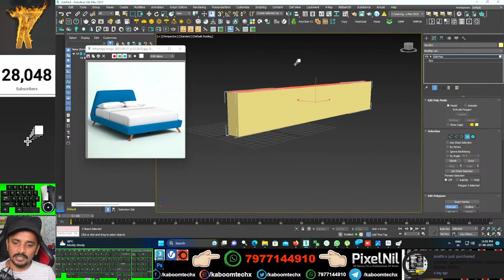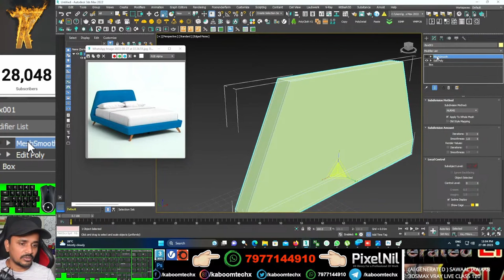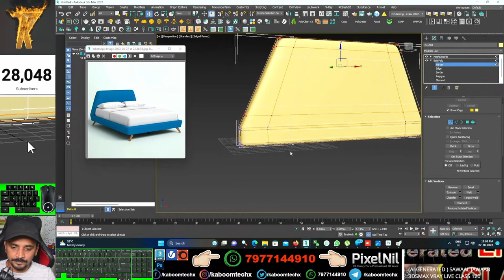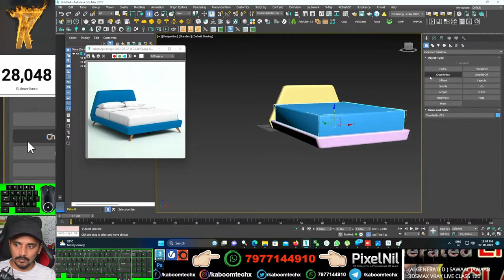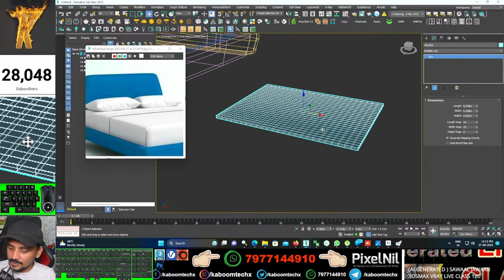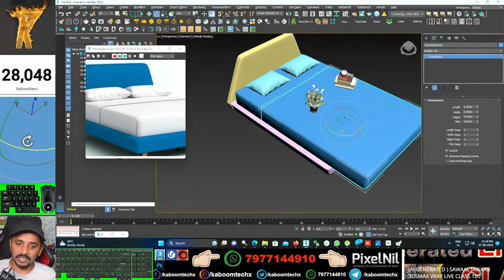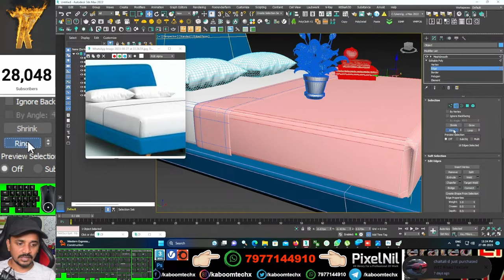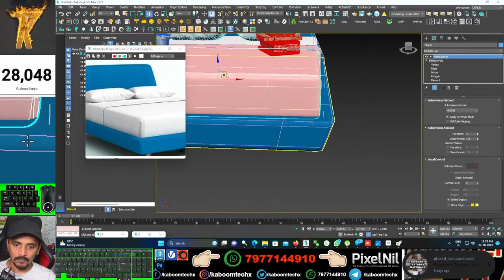BED MODELING | kaboomtechx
NAMASTE DOSTO, IS  VIDEO ME APKE LIYE LAYA HU BED MODELING  kaise KR SKTE HAI

3dsmax bible books

2 GRAPHICS CARD WITH SLI: 2 x GTX 660